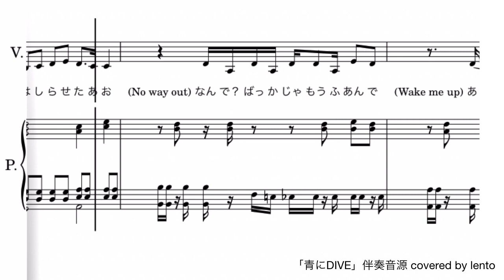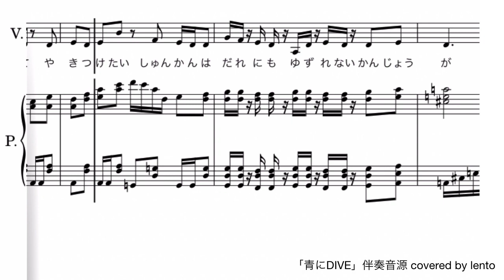【弾き語り用楽譜】『青にDIVE』HiHiJets/前半▷歌メロディあり /後半▷伴奏音源のみ/ covered by lento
『青にDIVE』HiHiJets

(髙橋優斗くん・井上瑞稀くん・作間龍斗くん主演ドラマ「DIVE」主題歌)

リクエストをいただき、弾き語り用楽譜を作成しました♫

動画の前半は歌のメロディあり、後半は伴奏音源のみとなっています。

歌メロディあり▷0:01
伴奏音源のみ▷2:53

☆HiHi Jets 公開中の動画はこちら☆

◎『未来SUNRISE』(HiHi Jets&美少年)

◎『High Beat』(HiHi Jets&美少年)

☆lento☆